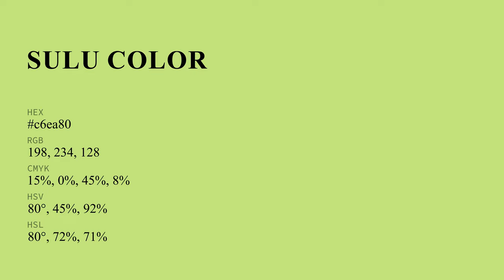Sulu color c6ea80 hex color - Green color - Cool color c6ea80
What color is Sulu ? c6ea80 hex color - Green color - Cool color c6ea80

Hex c6ea80 Color Code is also known as Sulu color.

Hex c6ea80 Color code in RGB color code model is created after adding 77.65% red color, 91.76% green color and 50.20% blue color.
Hex c6ea80 Color code in CMYK color (process color) code model is generated after subtraction of 15% cyan, 0% magenta, 45% yellow and 8% black.